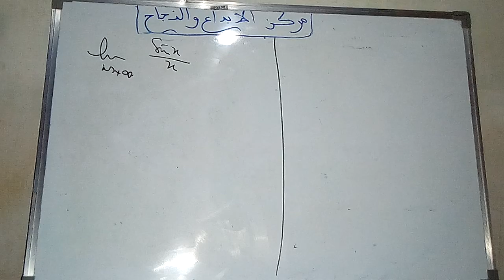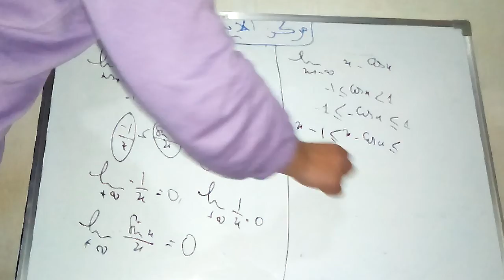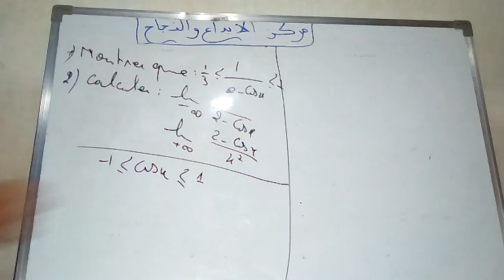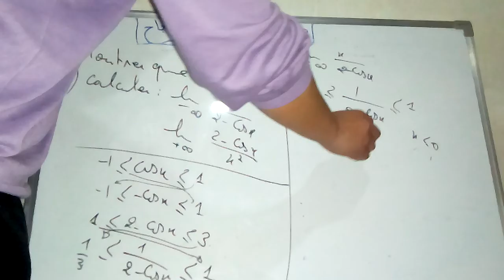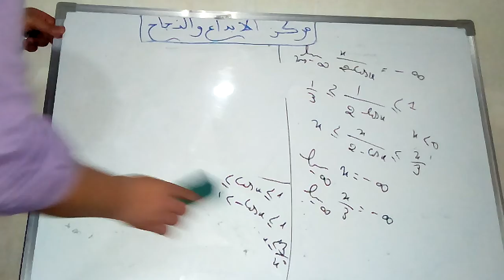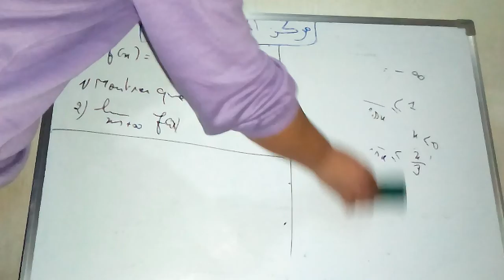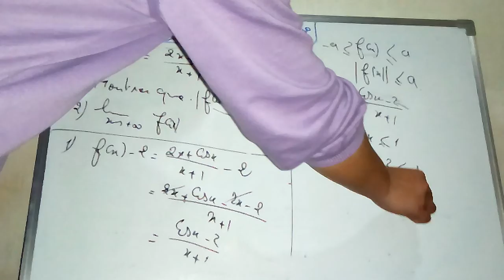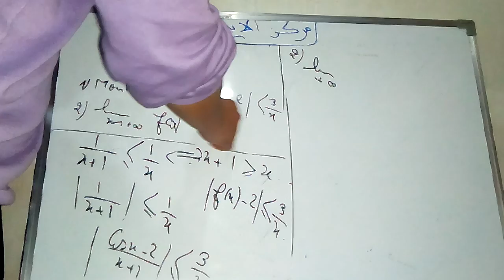النهايات ( الجزء الخامس ) : 1bac